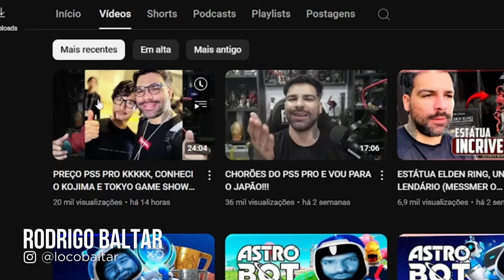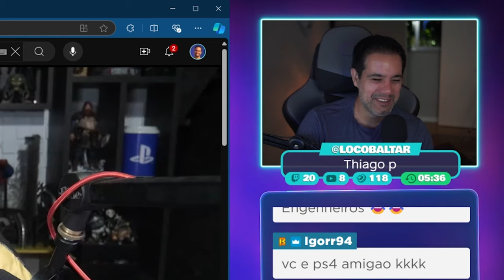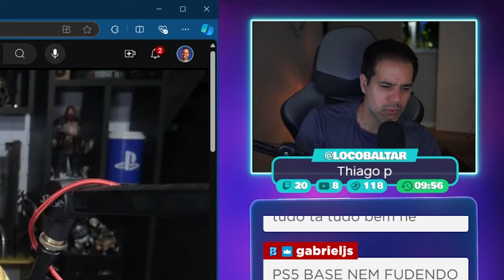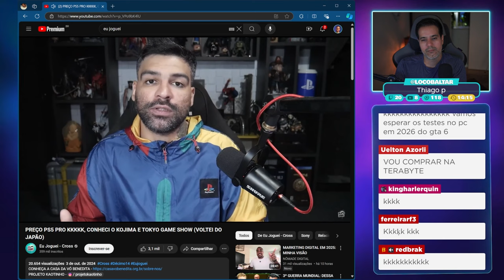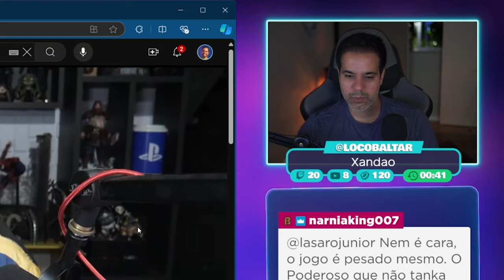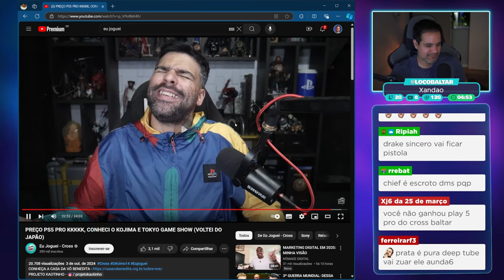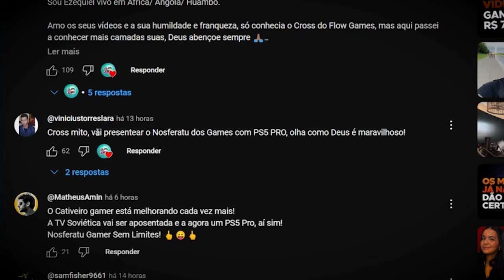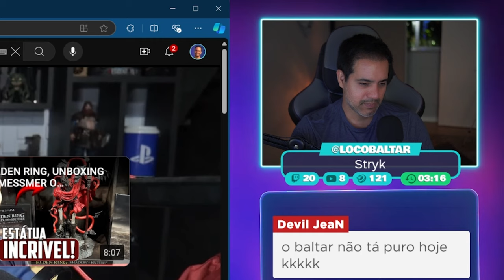CROSS tá RESSENTIDO com PS5 PRO e vai dar pro PRATA GAMES?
Corte retirado das lives reagindo ao vídeo do Cross "PREÇO PS5 PRO KKKKK, CONHECI O KOJIMA E TOKYO GAME SHOW (VOLTEI DO JAPÃO)"

✅ PLAYSTATION 5 PRO DIGITAL - PRÉ-VENDA NA AMAZON

✅ Link com as informações referentes ao curso: De Zero a Holder 3.0

2️⃣ Selecione quantos bilhetes deseja comprar, cada bilhete custa R$1. A partir de R$5, você pode mandar uma mensagem de voz durante a live.
3️⃣ Quanto mais bilhetes você comprar, mais chances tem de ganhar!
4️⃣ A pessoa que mais comprar bilhetes ganha R$ 1.000 e a segunda ganha R$ 500.
5️⃣ O sorteio será no dia 10/11/2024 a partir das 19h na Twitch e nos canais Rodrigo Baltar e RB Computer.
6️⃣ Não é preciso estar presente na live durante o sorteio, mas recomendamos a participação, pois entraremos em contato ao vivo com o ganhador.
7️⃣ O ganhador poderá escolher o Playstation 5 Pro como premiação ou um PIX no valor do console (R$7000)
8️⃣ O ganhador terá 1 semana para reivindicar o prêmio e nós entraremos em contato através dos dados fornecidos durante a compra.

✔️ Gabriel Torres - Hardware - 2ª Edição, de Gabriel Torres

✔️ RB Store, a loja de promoções do canal

🎁 Vire membro pelo Tipa aí